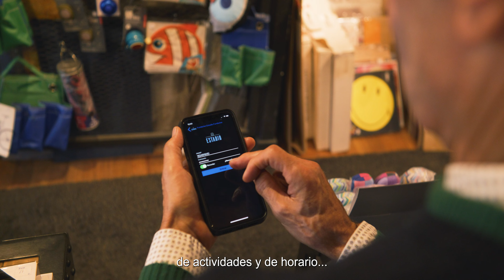Welcome Plus de Kirol Plus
¡Llega el mes Welcome Plus de Kirol Plus!

Este noviembre, te damos la oportunidad de iniciarte en nuestras actividades a través de 2 días de sesiones gratuitas organizadas en grupos reducidos, perfectas para conocer la fórmula Kirol Plus sin presiones y con el mejor ambiente. Al finalizar cada sesión, disfruta de un refrigerio saludable para reponer fuerzas.

Además, te ayudamos a diseñar tu rutina deportiva según tus objetivos. Nos adaptamos a ti y a tu estilo de vida para que puedas conciliar y mantenerte activo. ¡No importa cuál sea tu meta, en Kirol Plus lo hacemos fácil!

 16 de noviembre: Iniciación a Pilates & Yoga (10:00h)
 23 de noviembre: Spinning (10:00h), BodyPump (11:00h) y Funcional Plus (12:00h)

Inscríbete a partir del 4 de noviembre en Administración o envía un email a con tu nombre, apellidos, número de abonada/o especificando el día, la hora y la actividad que quieres probar. ¡Las plazas son limitadas!

Aquí empieza tu camino hacia un estilo de vida más activo.

WelcomePlus | Welcome al movimiento, welcome a Kirol Plus